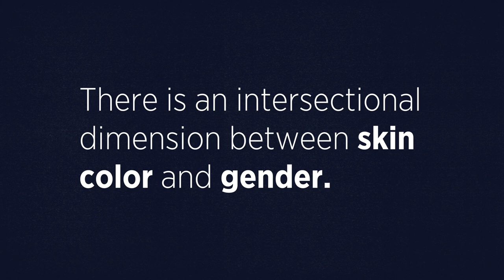3 Things You Should Know About Colorism | Harvard Kennedy School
In this video, Trina Jones, Jerome M. Culp Professor of Law at Duke University, explains colorism, the phenomenon of prejudice based on skin color within a community, and how it has become a global issue.